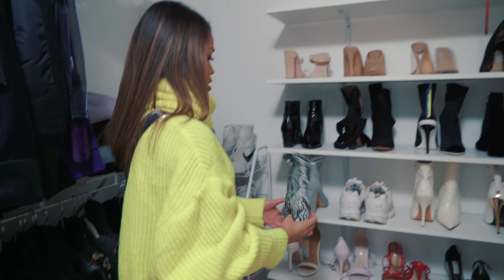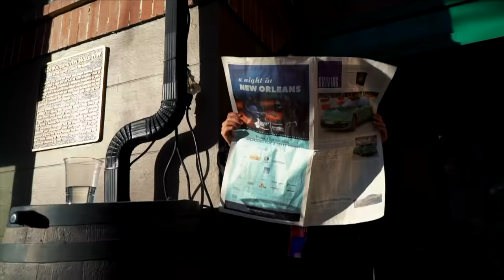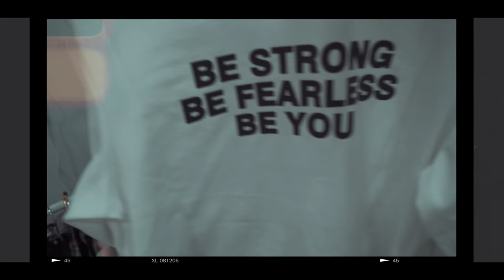HOW TO PUT OUTFITS TOGETHER Ep. 1: Styling SheIn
Hey loves! Today I'll be showing you how I would typically style affordable clothes into a BOMB outfit! Enjoy! ;-)

// KEEP IN TOUCH:
INSTAGRAM • koleendz
SNAPCHAT • koleendiaz

Hey guys!  If you're new to this channel, my name is Koleen Diaz. You may know me from my morning routine video for school, 10 simple quick and easy hairstyles, get litty with me my music playlist and other videos like DIY how to balayage ombre and ombre hair! I love doing a little bit of everything, from vlogs, to fashion videos and as well as beauty related videos. In my channel you'll be able to find vlogs about my life, outfit videos (lookbooks, OOTW, OOTD) and 'get ready with me' videos.